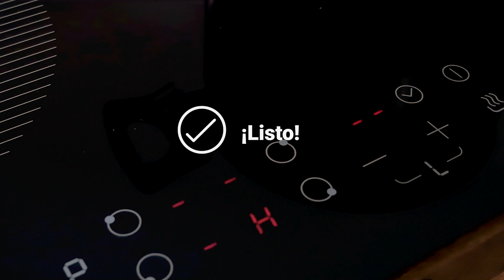Cómo usar el Temporizador de tu placa | Te ayudamos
Descubre cómo hacer uso de la función Temporizador de tu placa y programa su encendido y/o apagado cuando lo necesites.